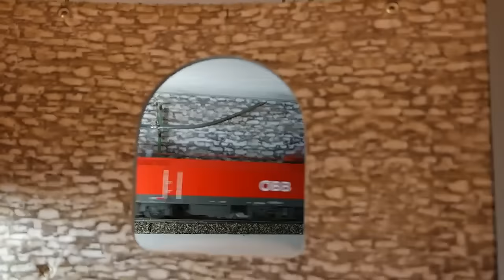Moderne Märklin-H0-Modellbahn-Anlage mit Oberleitung, ICE, TGV, ... in ehemaligem 13 qm-Kinderzimmer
In einem ehemaligen Kinderzimmer mit knapp 13 Quadratmetern hat Egon Steinkohl diese tolle moderne H0-Modelleisenbahn-Anlage im Maßstab 1 :zu 87 aufgebaut. Sie besteht aus K-Gleisen von Märklin und einer Oberleitung, hat einen sechsgleisigen modernen Kopfbahnhof und wird digital von einer Central Station CS2 angesteuert. Auf dieser Basis ist auch ein teilautomatisierter Fahrstraßen-Zugbetrieb entstanden, der in diesem Video ebenfalls an ein paar Beispielen gezeigt wird. Auf dieser Anlage sind überwiegend E-Loks und moderne Triebwagenzüge, wie der TGV, ICEs und ein LINT-Nahverkehrszug unterwegs.

Der linke Anlagenteil mit dem Güterzugterminal und dem Durchgangsbahnhof ist 4 x 1,2 Meter groß.
Der rechte Anlagenteil mit dem Kopfbahnhof und dem Betriebswerk ist 3,7 x 0,85 Meter groß.

Im Video ist zu sehen:
00:00 Begrüßung und Kopfbahnhof
00:40 E-Lok-Betriebswerk/Lokschuppen
01:02 Güterzugbereich
01:16 Durchgangsbahnhof und Containerterminal-Bereich
01:40 Kleinstadt mit Trachten-Umzug
02:06 Egon Steinkohl lässt per Tablet den TGV fahren
03:30 TGV entlang Paradestrecke und im Schattenbahnhof
04:12 Kirche beleuchtet
05:01 Güterzug-Vorführung mit autom. Bremsstrecke
06:27 BR 151 mit Holztransport und Lokdialog vor Weiche
07:42 Regionalzugfahrt LINT (mit Ansage vor Abfahrt)
09:52 Oberleitungs-"Fangbügel" bei Schattenbahnhofsausfahr
10:20 Erklärungen zum Betrieb mit Central Station und App
10:51 Fahrt eines Regionalexpress inkl. Zwischenhalt und Ansagen
13:00 abschließender Rundumblick über gesamte Anlage

Dieses Video entstand nebenbei im Rahmen eines Fotoshooting-Termins für einen bereits seit einiger Zeit vorgeplanten großen Portrait-Beitrag über diese Anlage, der in der Fachzeitschrift "Märklin Magazin" in Ausgabe 5/2019 Anfang Oktober veröffentlicht wurde. Das Rohmaterial für dieses Video ist bereits vor dem Kauf meiner aktuellen Kamera für meine derzeitigen YouTube-Videos in FullHD-50p-Qualität entstanden und hat deshalb leider nur 1280x720 Pixel mit 25 Bildern pro Sekunde sowie einen etwas langsam arbeitenden Autofokus.

Wer sich für die Gleispläne der Anlage interessiert - diese sind im Download-Bereich des Märklin Magazins unter folgendem Link zu finden:

Über diese Anlage habe ich inzwischen auch vier Update-Videos in FullHD-Auflösung hier auf YouTube veröffentlicht:

- In Update 2 erklärt Egon Steinkohl an einem Fahrbeispiel, wie eine Ablaufsteuerung per Central Station 3 organisiert ist und zudem ist auch die damit programmierte Zugfahrt in der Praxis zu sehen:

- In Update 3 ist ein umfassender automatisierter Fahrbetrieb aus mehr als 20 Zugfahrten zu sehen, den Egon Steinkohl als komplexe Abfolge auf seiner Digitalzentrale CS3 programmiert hat. Sobald diese Video fertig ist, erscheint hier ein entsprechender Link.

- In Update 4 zeige ich noch diverse technische Details der Anlage, wie beispielsweise die Realisierung von Oberleitungs-Fangbügeln, einer abnehmbaren Fensterverkleidung oder eines herausnehmbaren Landschaftsmoduls. Darüber hinaus gibt es auch viele Impressionen und Nahaufnahmen von Gebäuden, Straßen, Bahnhof, Bahnsteigen, Containerterminal, Kleinstadt, Kirche, Figuren und vielem mehr: